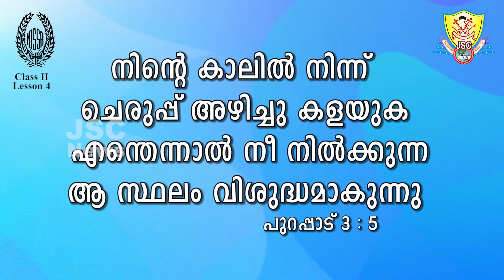MJSSA Online Class | Class 2 | Lesson 4 | JSC News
Malankara Jacobite Syrian Sunday School Association (M J S S A) | Online Sunday School Class